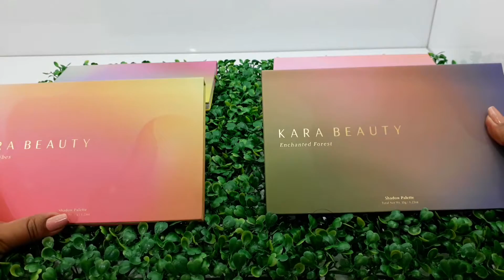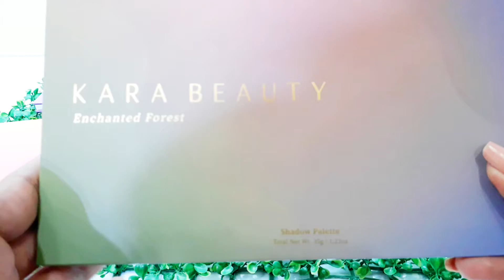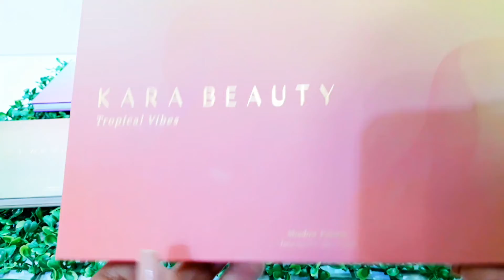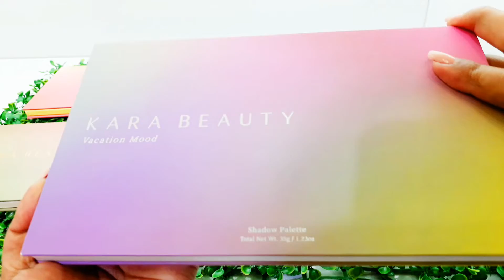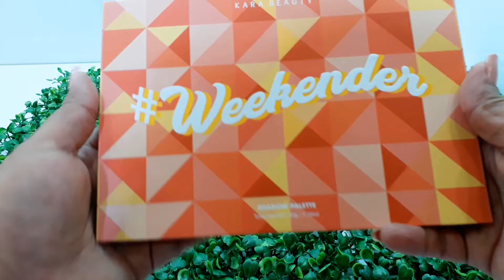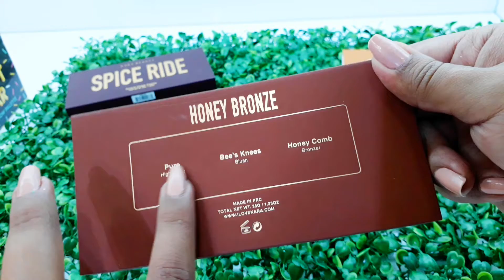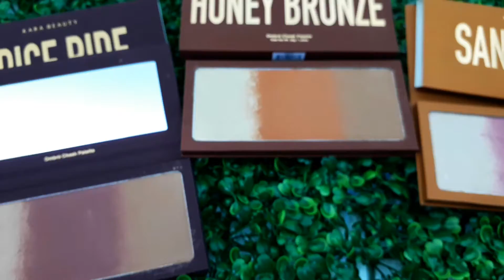NOVEDADES CENTRO CDMX COSMETIWORLD, KARA BEAUTY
Hola a todos les traigo este video con los lanzamientos de Karabeauty que llegaron a cosmetiworld.

💚💚COSMETIWORLD GUATEMALA 💚💚

REP. DE GUATEMALA #74 LOCAL 26

        👼  COSMETIWORLD DEL CARMEN 👼

CALLE DEL CARMEN #23 B COL. CENTRO.CONTACTO